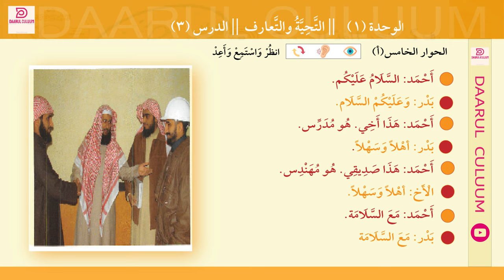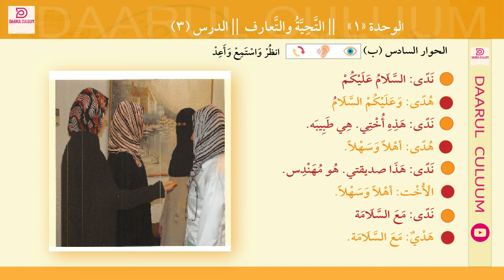Wada Sheekaysi Carabi ||003|| Carabiyatu Banayna Yadayk